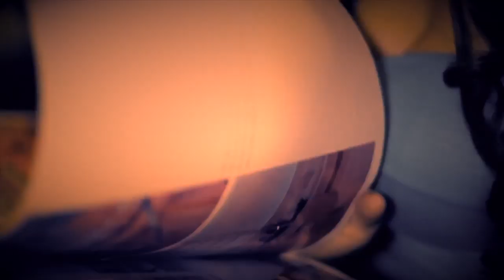Martin Castillo Disculpe Usted (Video Oficial) 2013 HD